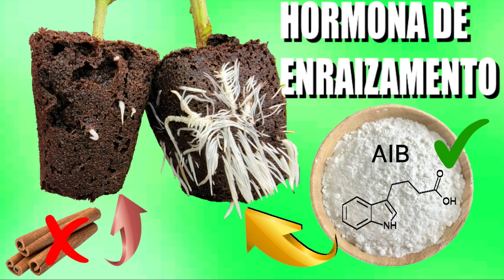Hormona de Enraizamento AIB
A Hormona de Enraizamento AIB sabemos que funciona... mas e o que se diz por aí?

Já agora: filmado no Parque do Mindu, aqui em Manaus.

Já conhece a loja Mestre Bonsai na Amazon?

QUER AJUDAR o Canal a evoluir? Aceitam-se donativos

Pedro Amorim Pereira: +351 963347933 / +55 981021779
Localização: Valbom/Porto, Portugal & Manaus. Amazonas, Brasil
Quer ser avisado dos novos vídeos pelo WhatsApp?
Musica
Symphony No. 5 (by Beethoven)